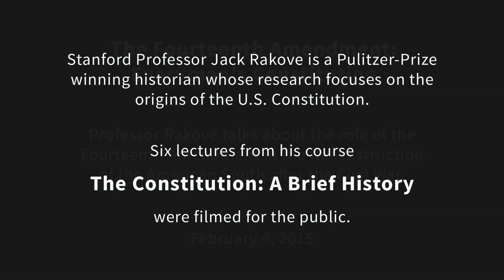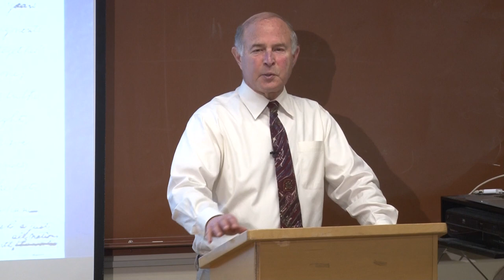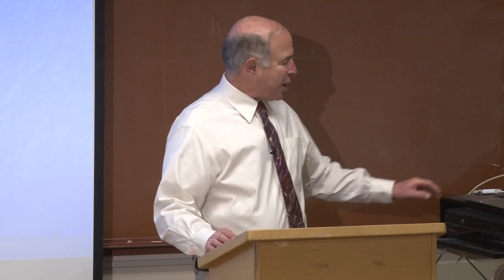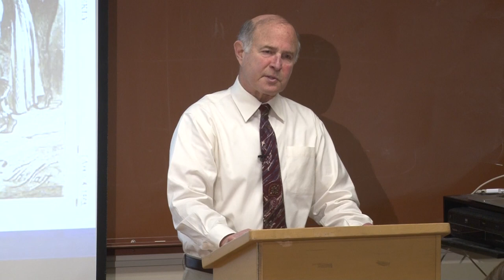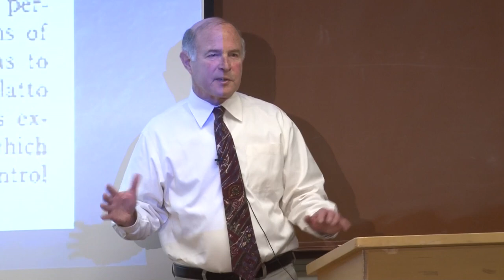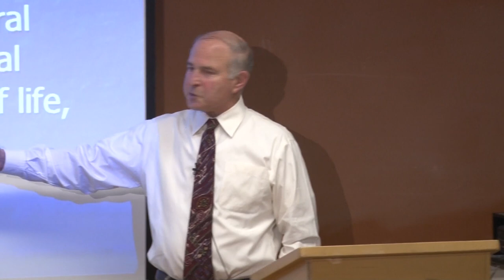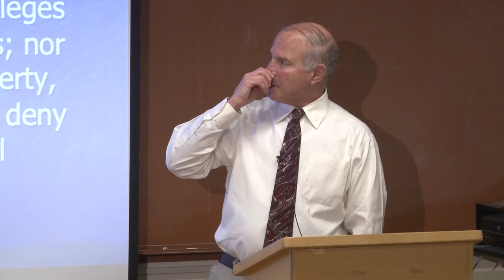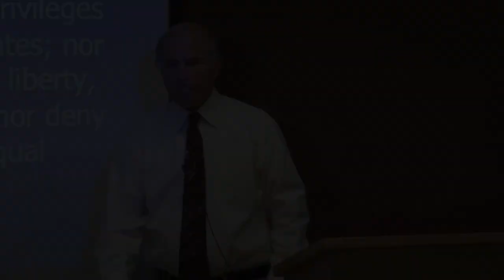Jack Rakove: “The Fourteenth Amendment: Everyman’s Constitution”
History professor Jack Rakove talks about the role of the Fourteenth Amendment in the Reconstruction of the American South after the Civil War in his Stanford course, "The Constitution: A Brief History."